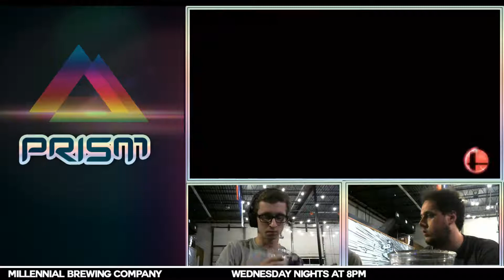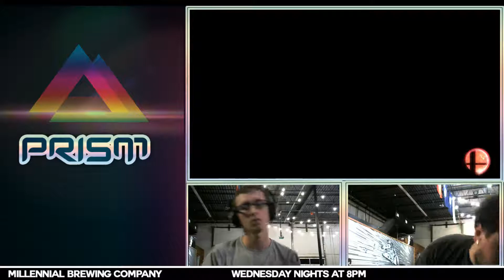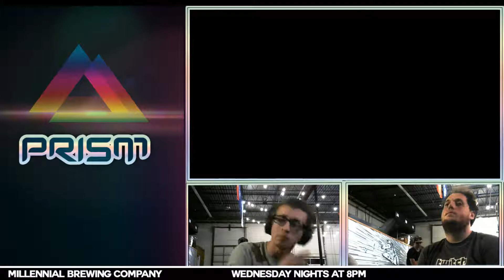PRISM 145 - Prospect (Corrin) vs. Myran (Olimar) - Losers Finals - Smash Wii U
PRISM 145 on September 12th, 2018